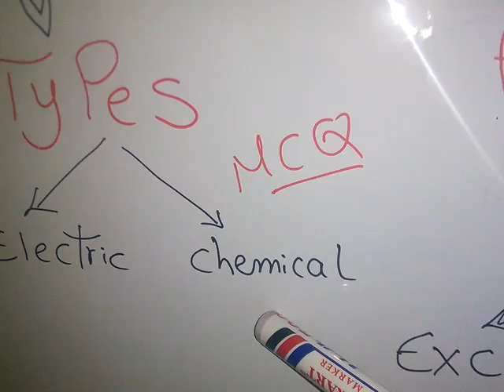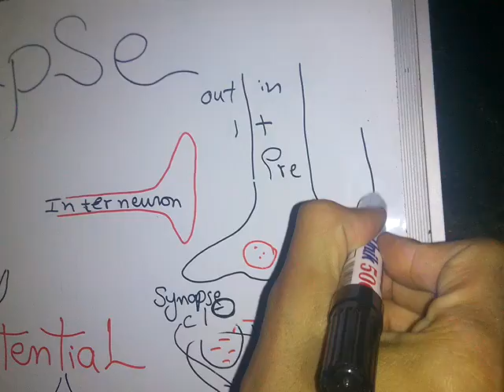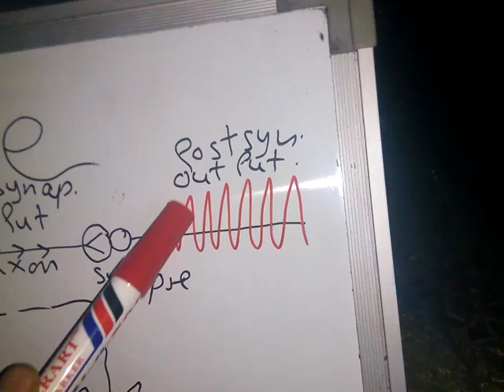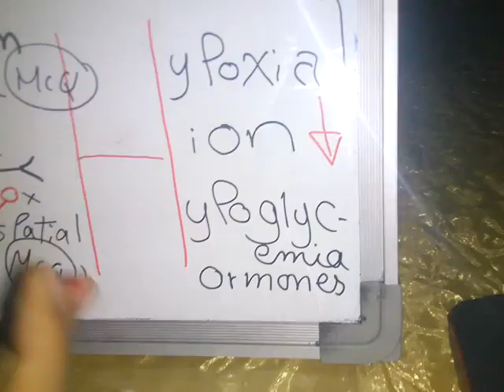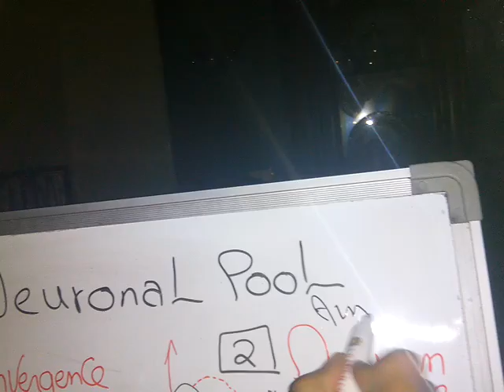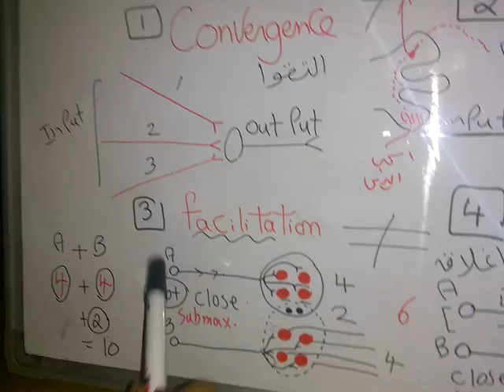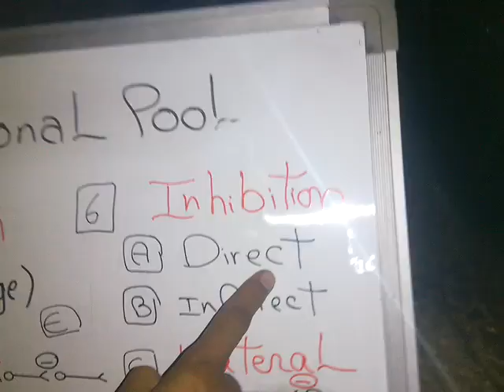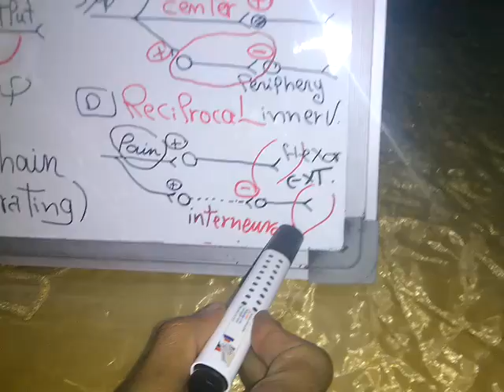Summary Synapse First year New system dr mohamed fayez